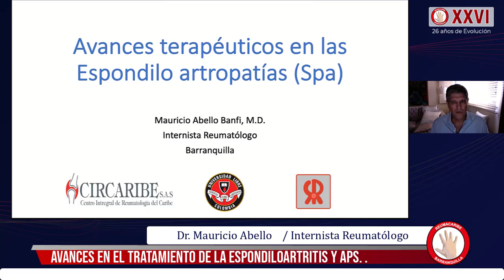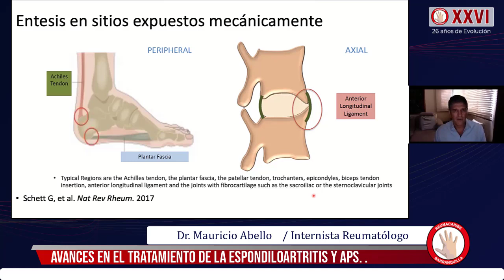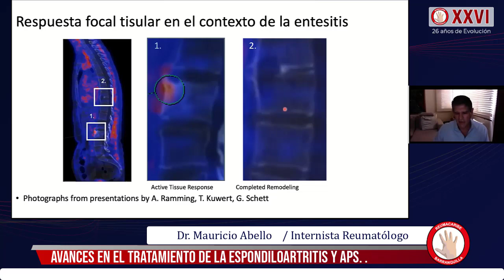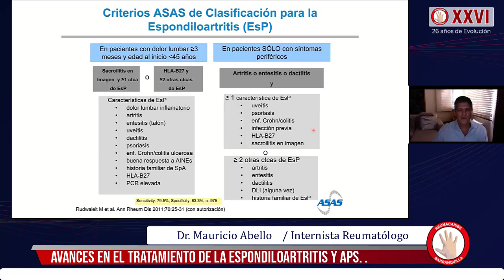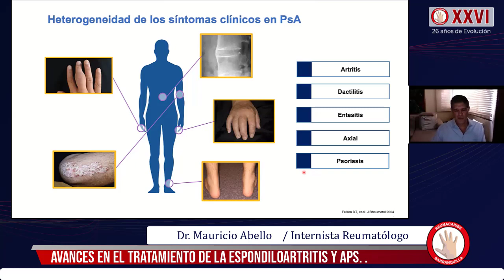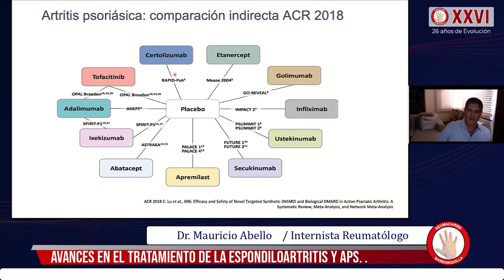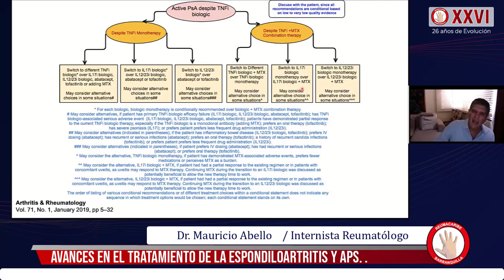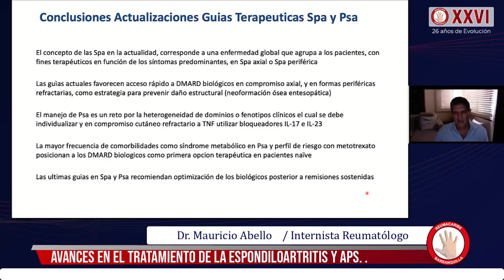Avances en el tratamiento de la espondiloartritis y Aps. │Dr Mauricio Abello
Avances en el tratamiento de la espondiloartritis y Aps.
XXVI CURSO DE POSTGRADO EN REUMATOLOGÍA 2021 Obtén más información del evento Recuerda que para recibir certificación del curso debes estar registrado en nuestra plataforma.